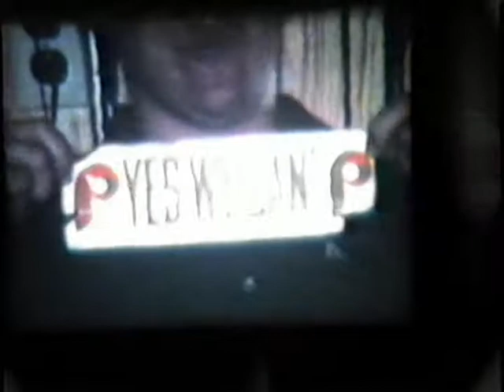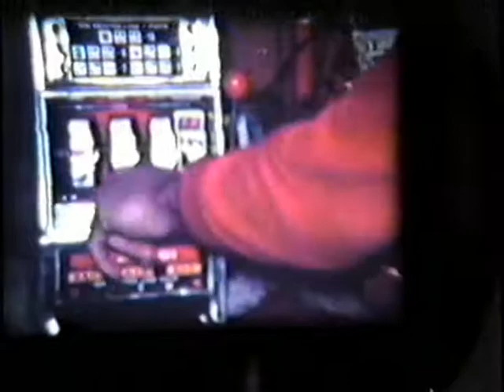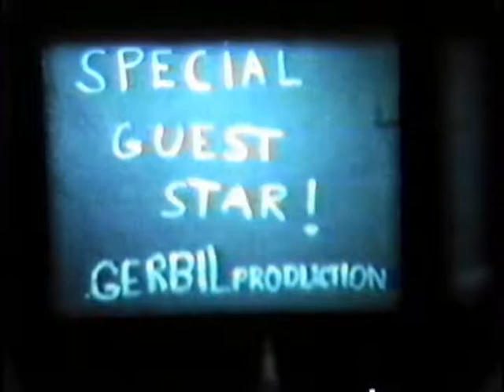The Clowns of 75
Gerbil Productions & WCAB 99 Present a classic flick, in color! Starring Bill Duane(sr) and Jack O'Connell!